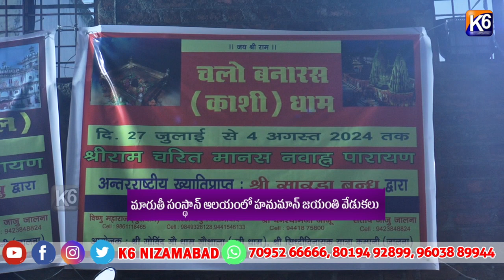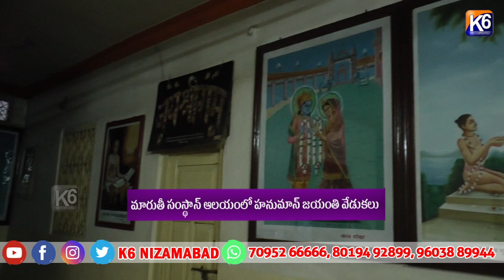మారుతీ సంస్థాన్ ఆలయంలో హనుమాన్ జయంతి వేడుకలు ||k6 news 23-04-2024